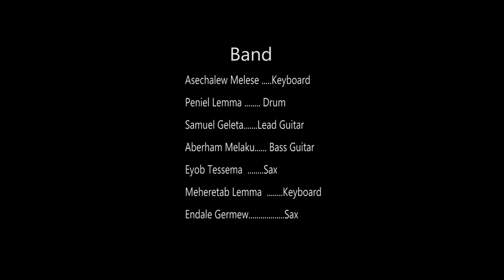"Egeremalehu" - Bisrat Tessema - New Amharic Reggea Mezmur 2016 (Official Video)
"Egeremalehu" - Bisrat Tessema
Like on Facebook